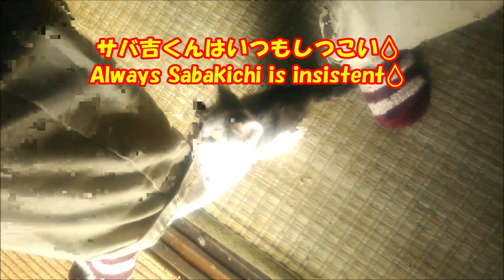【猫さん面白画像】82 サバ吉くんはいつもしつこい！😱 Always Sabakichi is insistent！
いたずらっ子で甘えん坊でしつこい性格なサバ吉くん！
縞模様の靴下が気に入らないのか
いつも以上にしつこかったサバ吉くんです。

🎵Far Behind